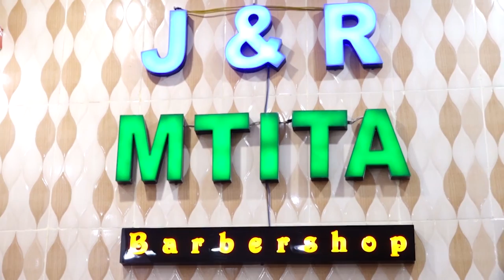ALI KAMWE, ZAHERA UTATA MKUBWA YANGA